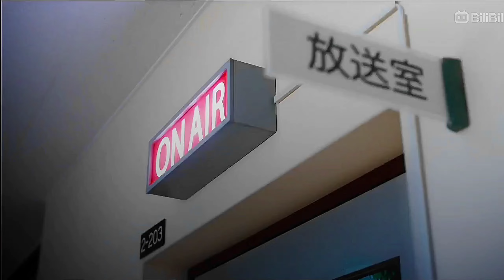Our Secret Diary [ Let you love me- Rita Ora ] ❤oursecretdiary